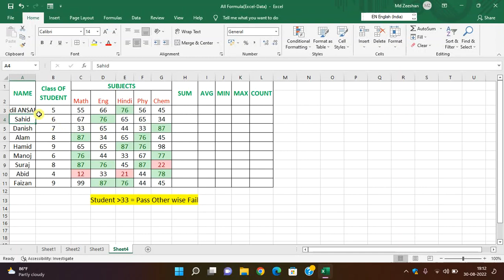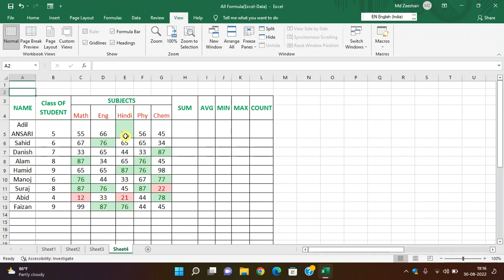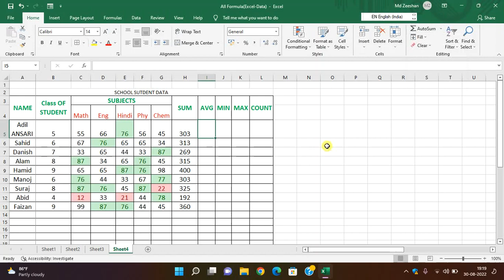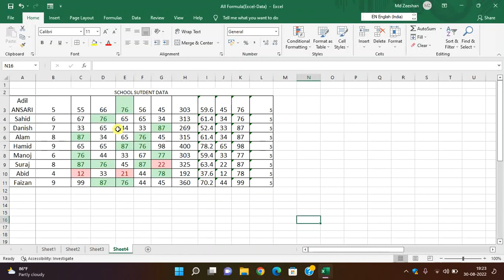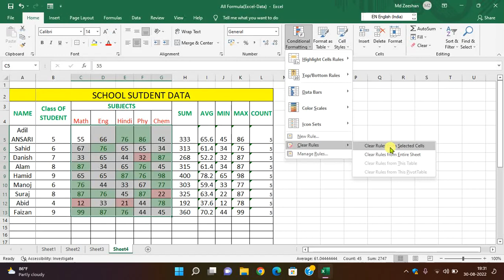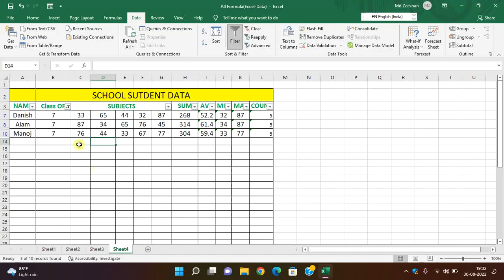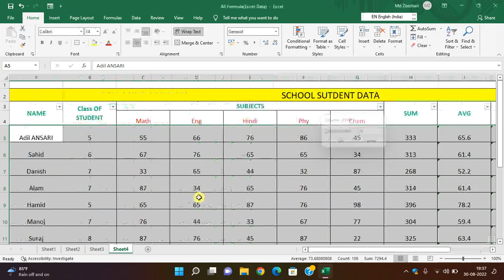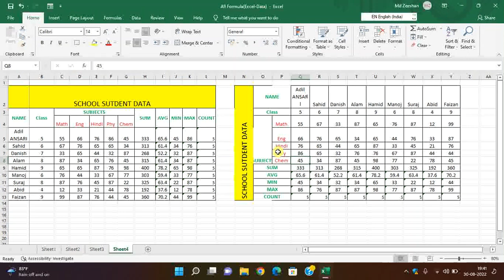How to do Data Entry work in Excel | एक्सेल में डाटा एंट्री करना सीखे/Data entry kaise kare (Part 2)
Hello Friends,

is video me aap sikhenge ki kaise excel me data entry work karte hai. data entry me computer me data enter krna hota hai jaise excel me list bnate hai ya record maintain karte hai. Koi v data base banane ke liye pahle use data entry karna padta hai. aap is video me Basic to Advance tak bahut kuch Janenge.

How to Data Entry work in Excel | एक्सेल में डाटा एंट्री करना सीखे | Data entry kaise kare I Complete Tutorial Excel Date entry work I

What is Row, Column, Cells, Menu, Ribbon & Sheet
Lets Start Data Entry in Excel
Fill Hander in Excel
Freeze Panel in Excel
Data Validation in Excel
Add New Column in Excel
Create List in Data Validation in Excel
Create Form for Data Entry
Change Vertical Data to Horizontal in Excel
Number Formats in Excel
Basic Formulas in Excel
Data Formatting in Excel
Create Custom List in Excel
Sort and Filter in Excel